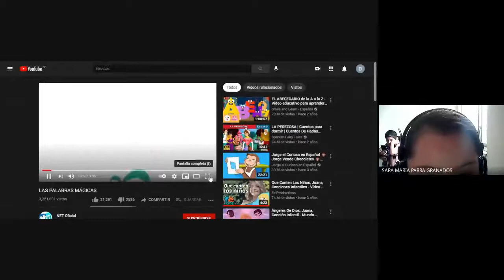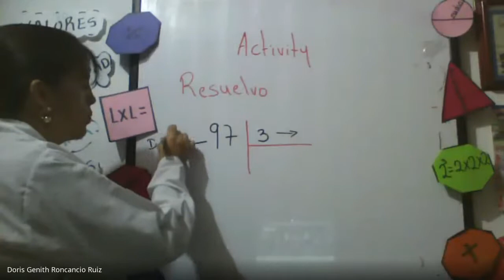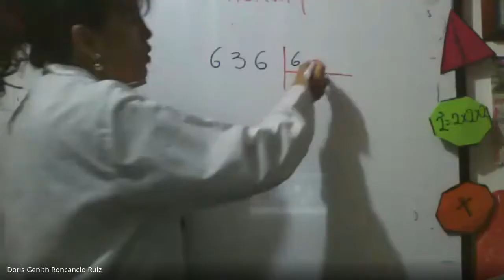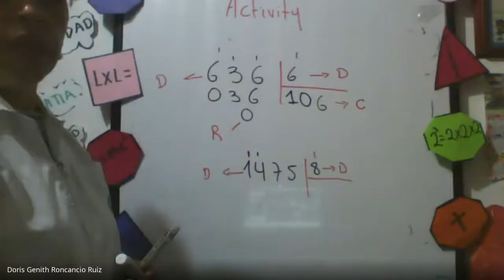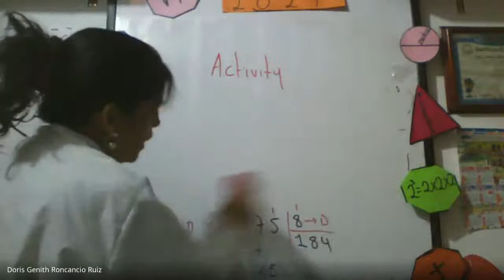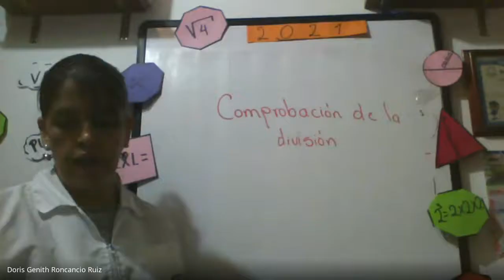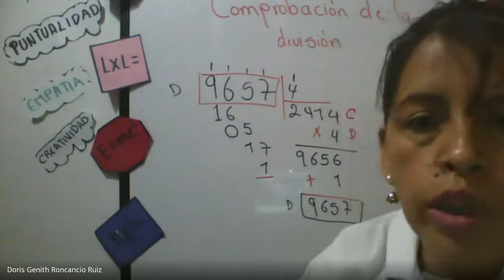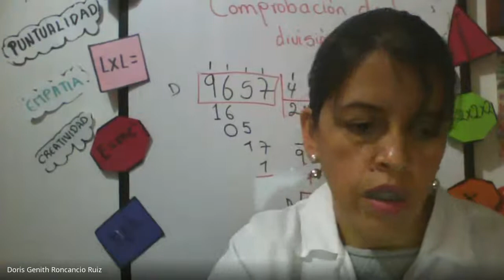MATEMATICAS CLASES VIRTUALES GRADO 3° EJERCICIOS DE DIVISION 27 04 2021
MATEMATICAS CLASES VIRTUALES GRADO 3°
EJERCICIOS DE DIVISION 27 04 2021